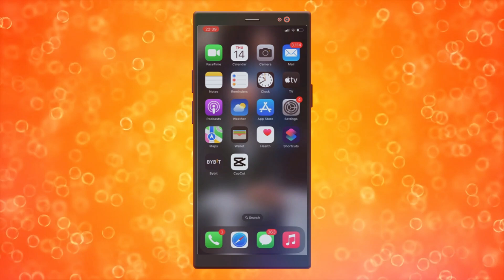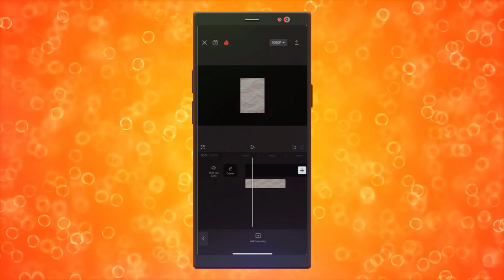Cómo Agregar Una Foto En Un Video En CapCut (2025)